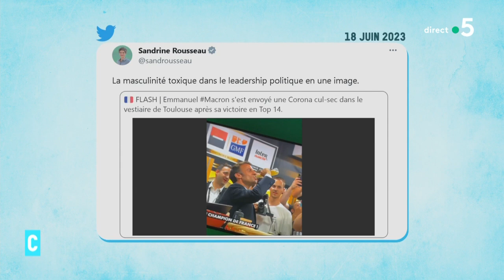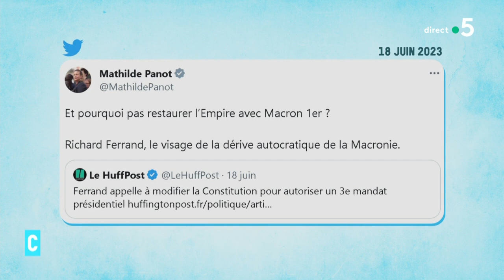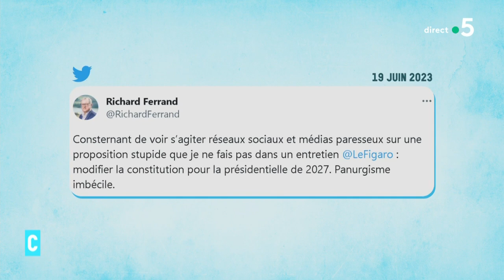La marche arrière de Richard Ferrand - Étonnant, non ? - C l’hebdo - 23/06/2023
Revoir les intégrales :
Et retrouvez-nous sur :
Jean-Michel Aphatie - Étonnant, non ?
• Le cul-sec d’Emmanuel Macron
• La marche arrière de Richard Ferrand